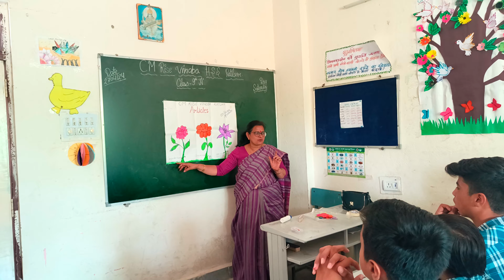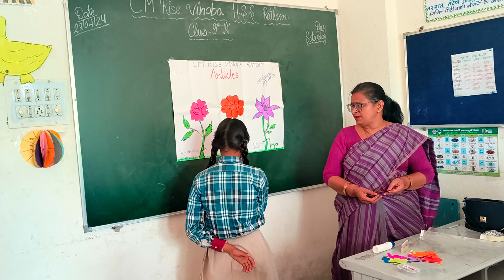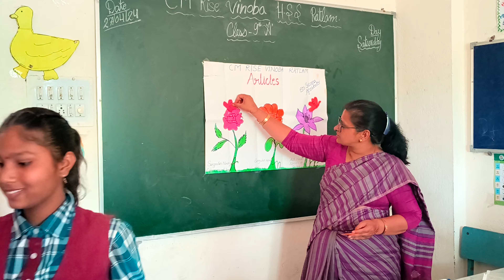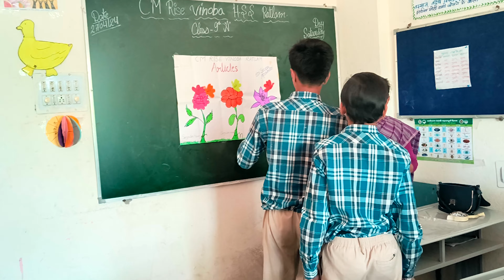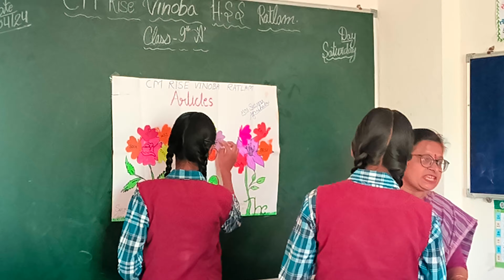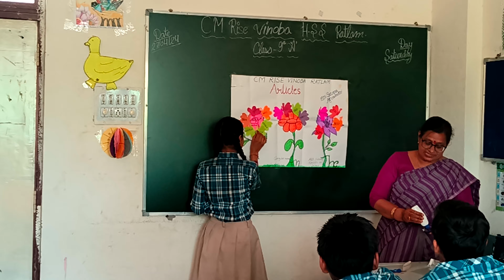Articles explained with TLM